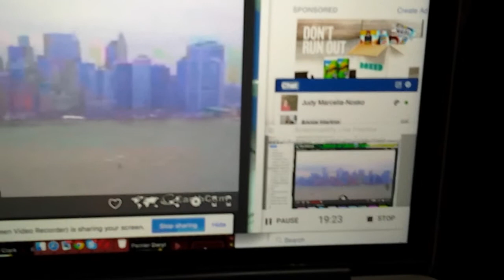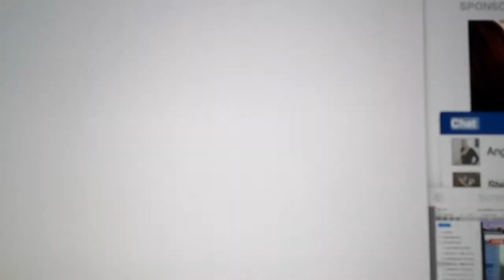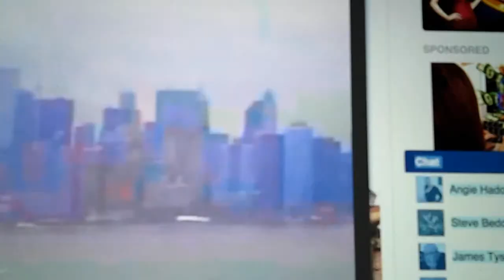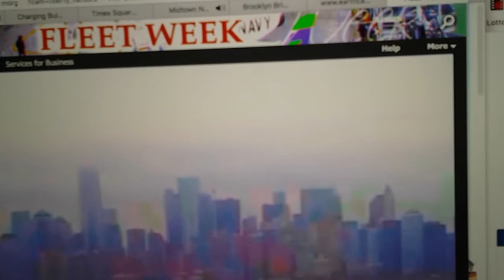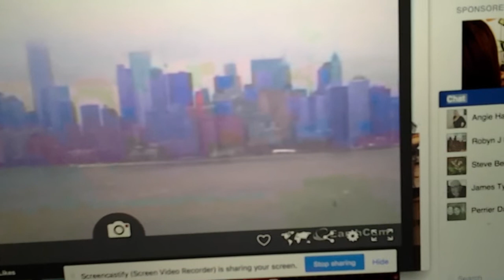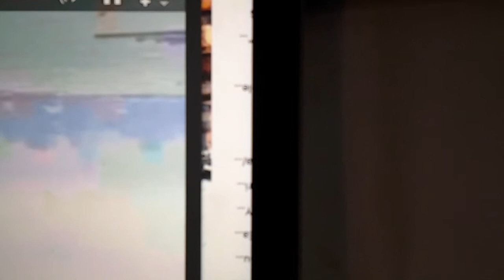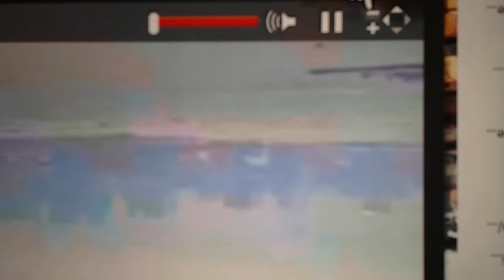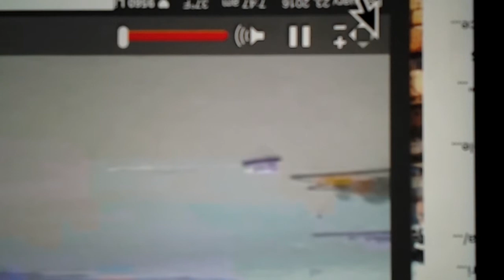February 23, 2016(2)